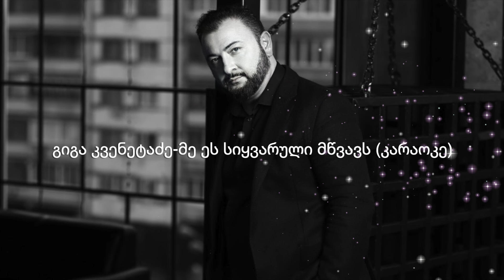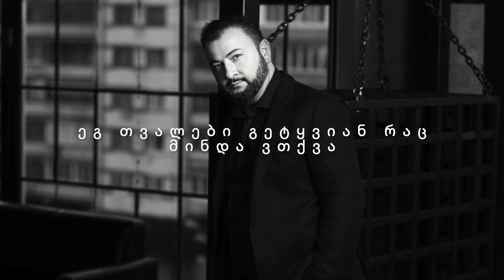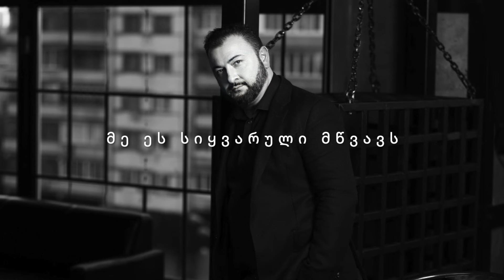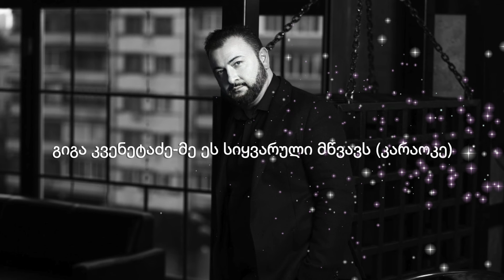giga kvenetadze-me es sikvaruli mtsvavs (karaoke)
Composed by - giga kvenetadze
Lyrics - giga kvenetadze
Music produced by - giga kvenetadze
Recorded - Giga Music PR

                             "მე ეს სიყვარული მწვავს"

მინდა რომ მოგეფერო
სიყვარულზე გიმღერო
ჩემი ფიქრებით
მე შენთან მოვალ

და თუ ამას მიხვდები
მე ო რა ძლიერ მიყვარხარ
გულში ჩამიკარი
და არსად არ წახვიდე

იცოდე მე ეს სიყვარული მწვავს
და დილა შენს ღიმილს გავს
შენი სითბო მიზიდავს

ეს გზა მე ვიცი შენთან მომიყვანს
ცხოვრება ლამაზ ზღაპარს გავს
როცა შენ ჩემს გვერდით ხარ

აღარ მინდა  სიტყვები
მე ყველაფერს მივხვდები
ეგ თვალები გეტყვიან
რაც მინდა ვთქვა

გაზაფხულის სხივები
შენს თმას რომ ეფერება
ეს მე ვარ გაიგე
გესმოდეს  ეს სიმღერა